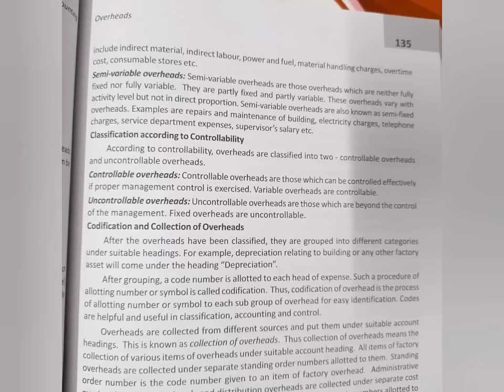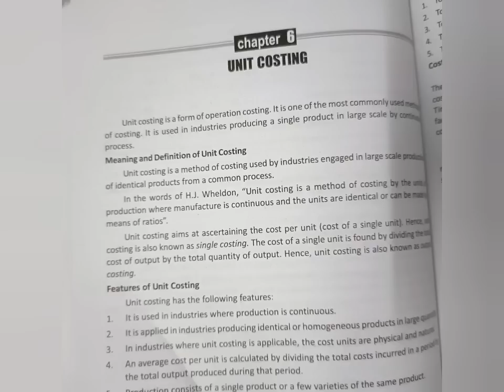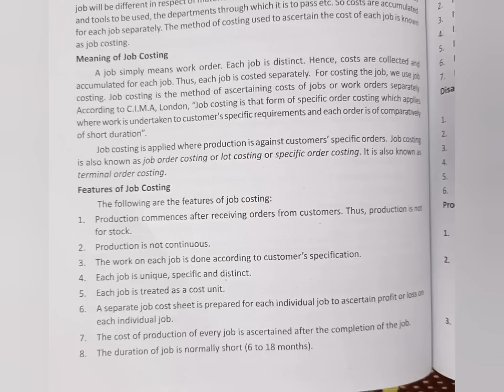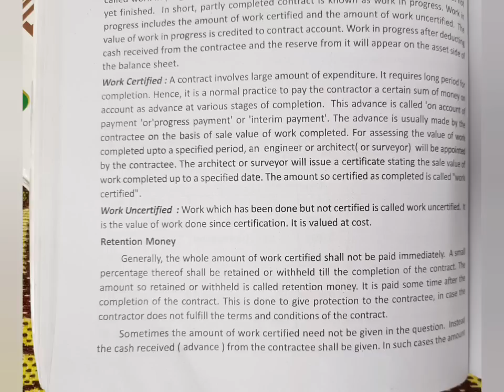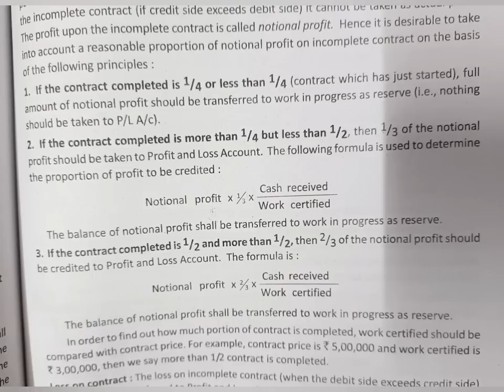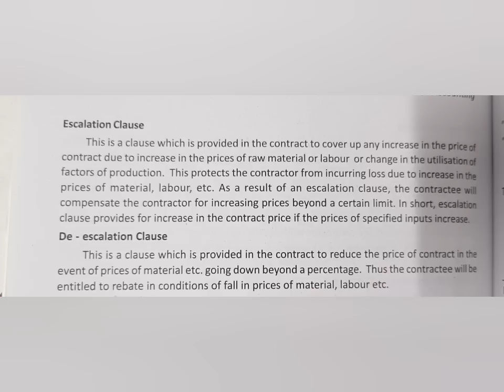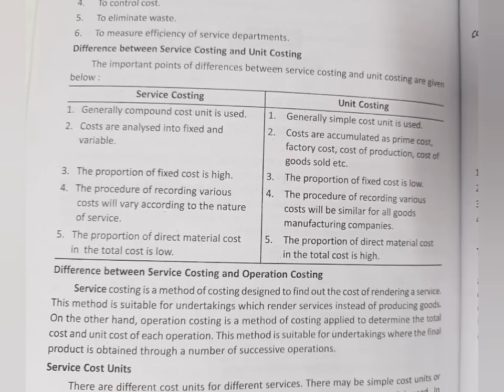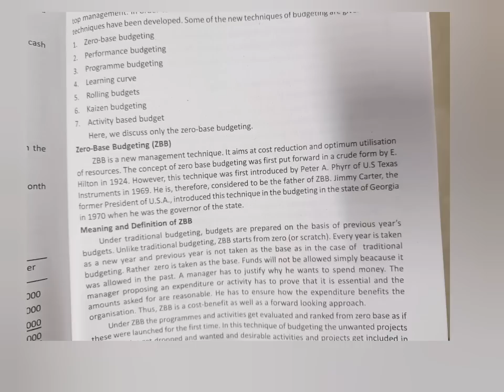Cost Accounting /4th sem Bcom/BBA/Important Theory part 2. 🛑🛑🛑🛑🛑🛑🛑🛑🛑🛑🛑🛑🛑🛑🛑🛑🛑🛑🛑🛑🛑🛑🛑🛑🛑🛑🛑🛑🛑🛑🛑🛑🛑🛑